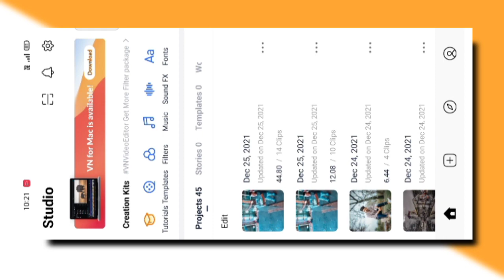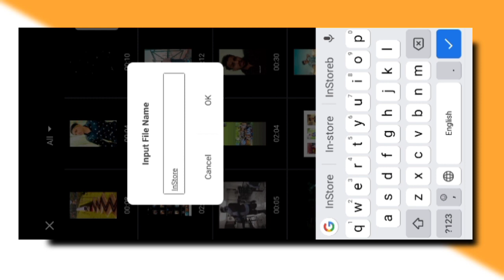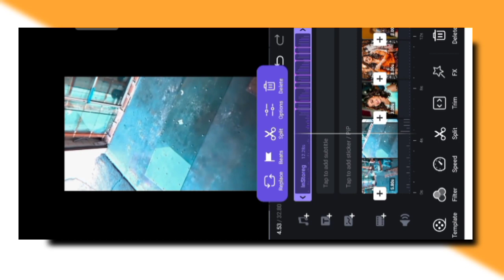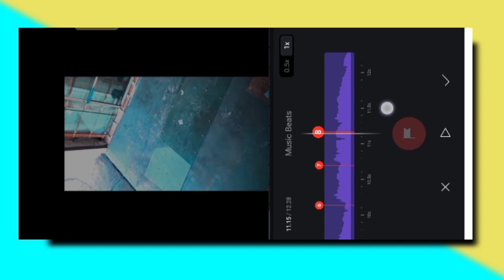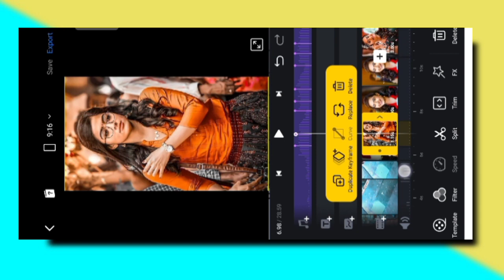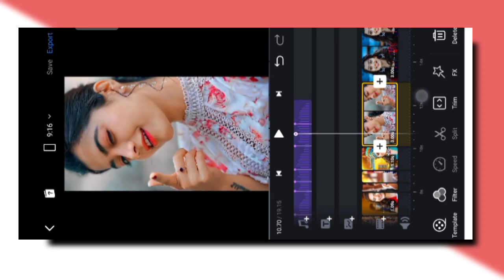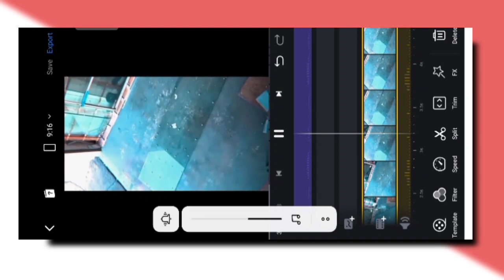1 Video 9 Photo Instagram Reels Video Editing | The Munna bhaiya Reels Editing | Safed kapda Beat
1 Video 9 Photo Instagram Reels Video Editing | The Munna bhaiya Reels Editing | Safed kapda Beat |

YOUR QUERIES ➡️
1 Video 9 Photo Instagram trending video editing
9 photo 1 Video wali Reels kaise banaye
Munna bhaiya Reels Video Editing
Munna bhaiya original audio Reels Video Editing